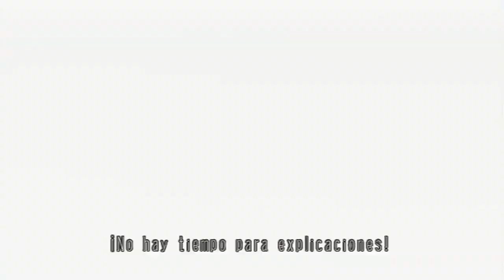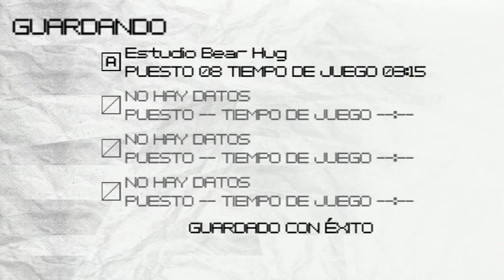Walkthrough - No More Heroes - #6